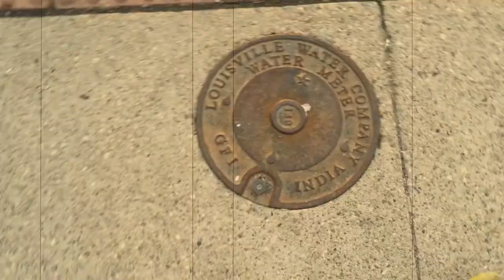"The More I Miss You" - New Jessi Lynn Song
If you'd like to download this, and all other new Jessi Lynn music, please check out

I would love to have your support as I write and record more songs for you.